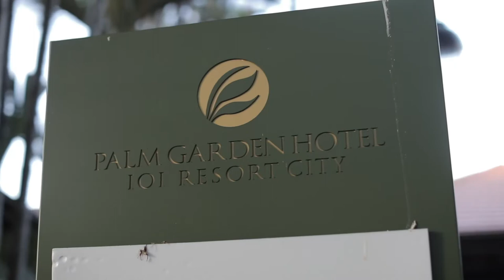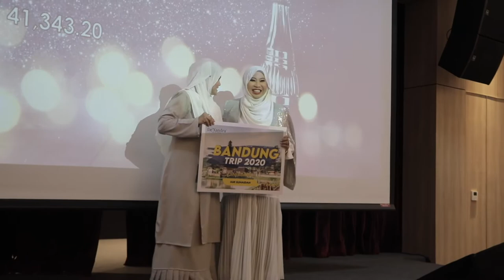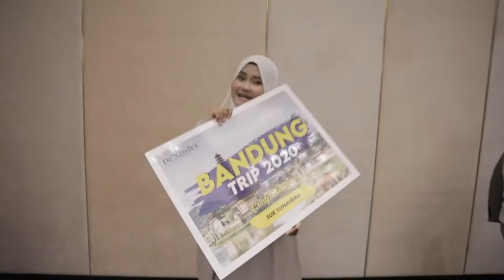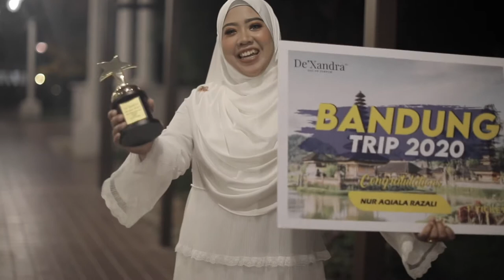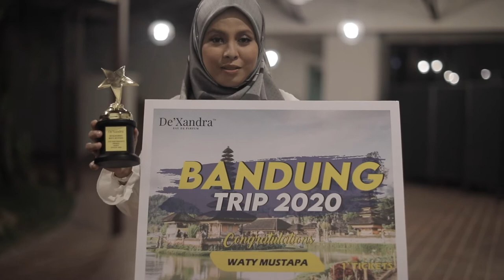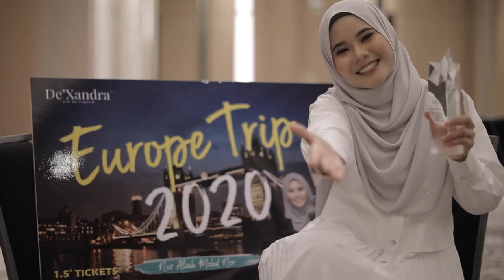De’Xandra Award 2020